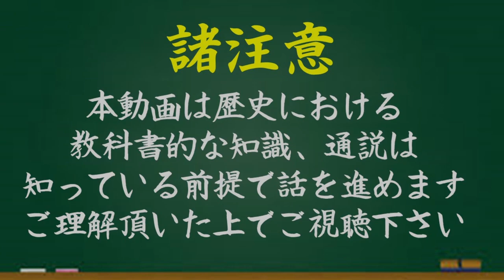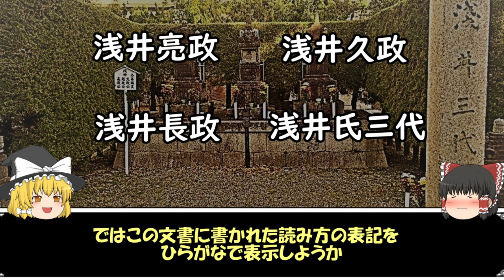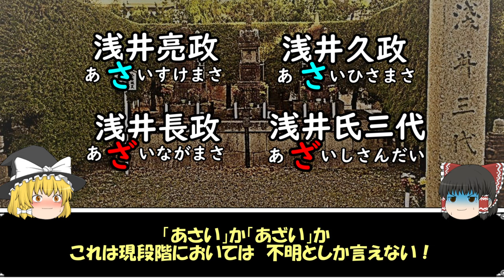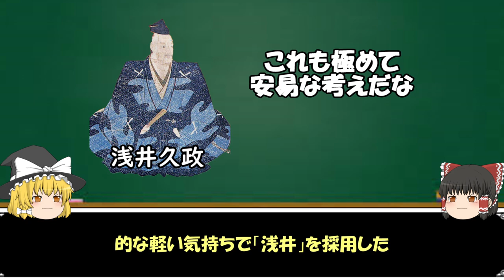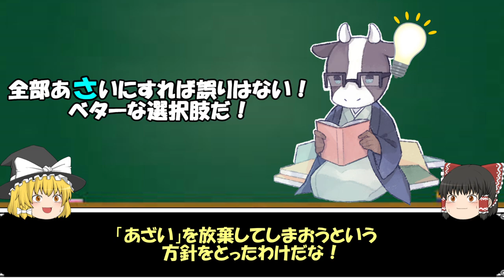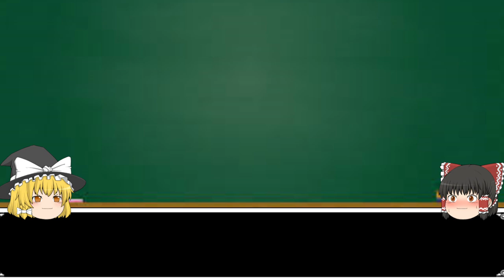戦国大名浅井氏は 「あさい」か？「あざい」か？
質問やご指摘という形で

多くの意見を寄せられたこの問題に
やっとこさ答えたいと思います！
「あさい」と「あざい」
どっちの読みが正しいのか？

参考文献
太田浩司『浅井長政と姉川合戦』サンライズ出版
小和田哲男『歴史ドラマと時代考証』中経出版
宮島敬一『浅井氏三代』吉川弘文館